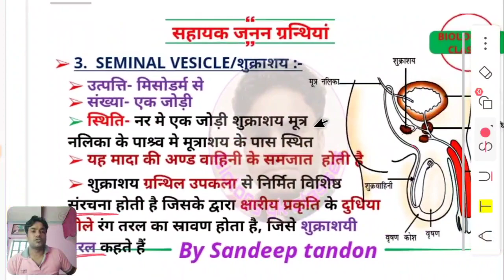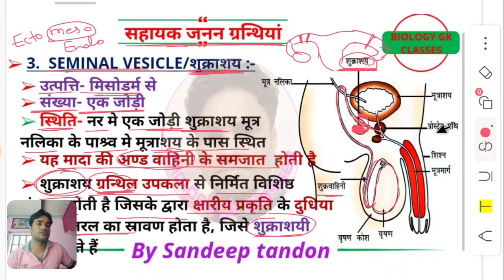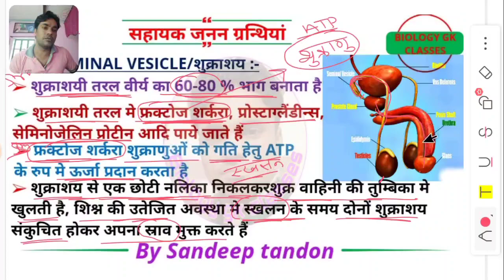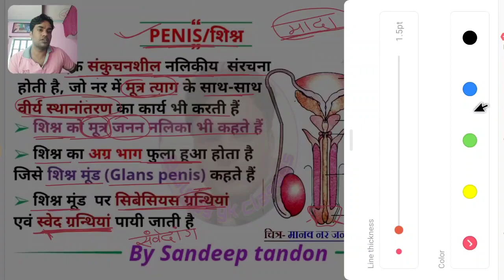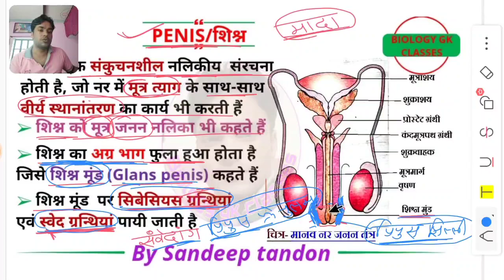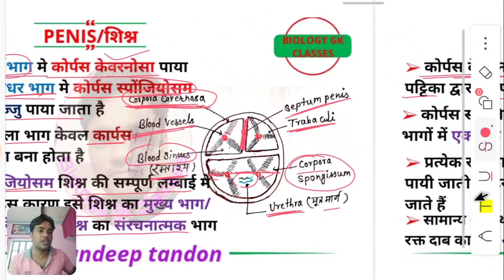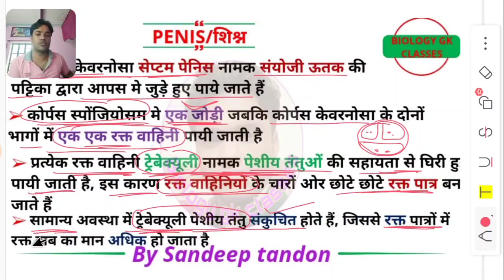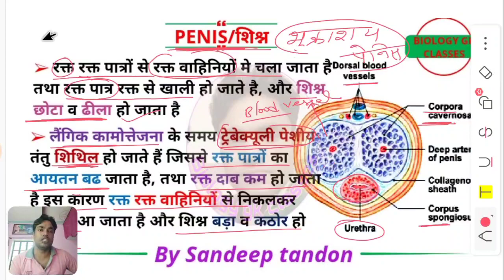HUMAN MALE REPRODUCTIVE SYSTEM | मानव नर जनन तंत्र | seminal vesicle शुक्राशय | penis शिश्न | Ncert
ncert male reproductive system
मानव नर जनन तंत्र
seminal vesicle शुक्राशय
PENIS शिश्न
शिश्न की आंतरिक संरचना
12 CLASS BIOLOGY

12th class ncert biology
12th class biology